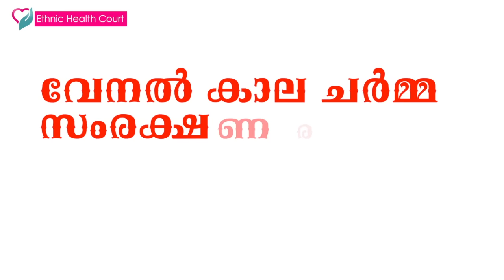How To Use Sunscreen Lotion On Face | When To Use Sunscreen On Face- Dr. Nimmi | Ethnic Health Court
Here in this video Dr. Nimmi tells How To Use Sunscreen Lotion On Face. During Summer, Our skin gets dry due to heat.In Some Partof  This Dry Skin there we can see a color change. The normal Skin Changes to Golden Brown Which is often Called as Sun Tan. To Prevent Sun Tan & other Summer Skin Care Diseases, It is Advised to use a Good Sun Screen. (സണ്‍സ്‌ക്രീന്‍). So watch this video to know When To Use Sunscreen On Face-